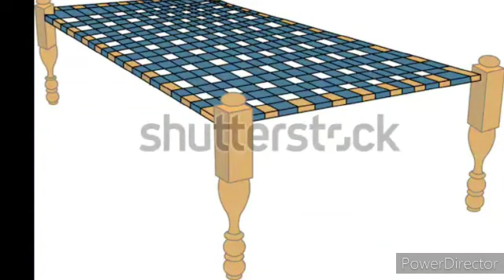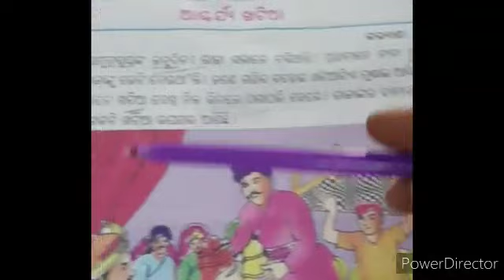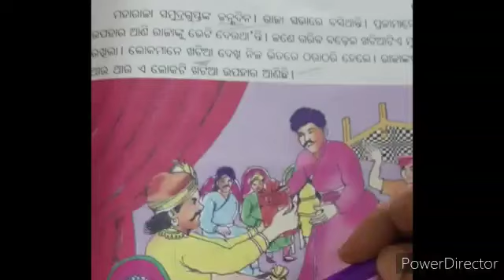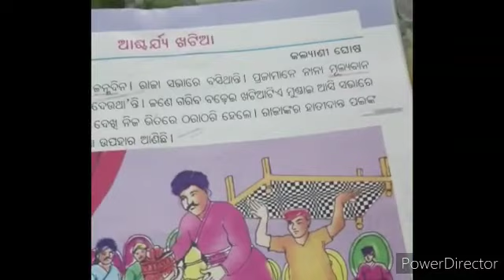Std-iv Odia part 1